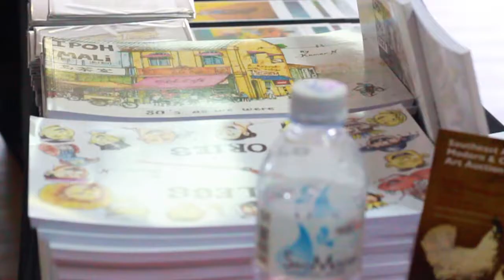iNtuitive Stars - Beyond the Canvas Art Exhibition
Intuition, an art exhibition by Kumar Nagalingam and Parames McNeill at the Wicked Art Space. A portion of the proceeds went toward Shining Star Foundation. It was awesome as it was my 2nd art exhibition in one year.